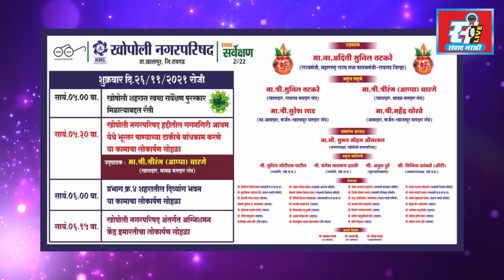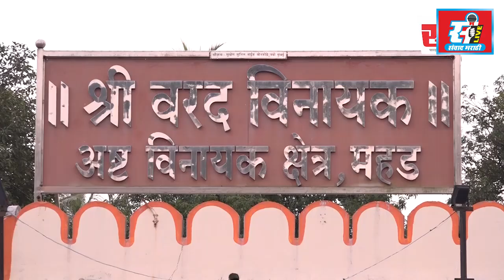माजी आमदार सुरेश लाड यांचा राजीनामा मागे, सर्व निवडणुका लाड यांच्या नेतृत्वाखाली लढणार,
माजी आमदार सुरेश लाड यांचा राजीनामा मागे, सर्व निवडणुका लाड यांच्या नेतृत्वाखाली लढणार, खासदार सुनील तटकरे यांची घोषणा.